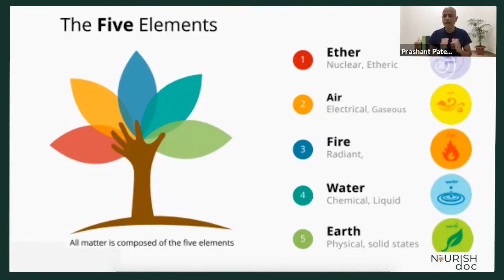Five elements in ayurveda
Ayurvedic medicine (“Ayurveda” for short) is one of the world's oldest holistic (“whole-body”) healing systems. It was developed more than 3,000 years ago in India

It’s based on the belief that health and wellness depend on a delicate balance between the mind, body, and spirit. Its main goal is to promote good health, not fight disease. But treatments may be geared toward specific health problems. believe that everything in the universe – dead or alive – is connected. If your mind, body, and spirit are in harmony with the universe, you have good health. When something disrupts this balance, you get sick. Among the things that can upset this balance are genetic or birth defects, injuries, climate and seasonal change, age, and your emotions.

Those who practice Ayurveda believe every person is made of five basic elements found in the universe: space, air, fire, water, and earth. These combine in the human body to form three life forces or energies, called doshas. They control how your body works. They are Vata dosha (space and air); Pitta dosha (fire and water); and Kapha dosha (water and earth).

Everyone inherits a unique mix of the three doshas. But one is usually stronger than the others. Each one controls a different body function. It’s believed that your chances of getting sick -- and the health issues you develop -- are linked to the balance of your doshas.